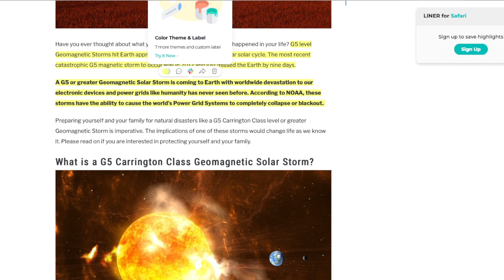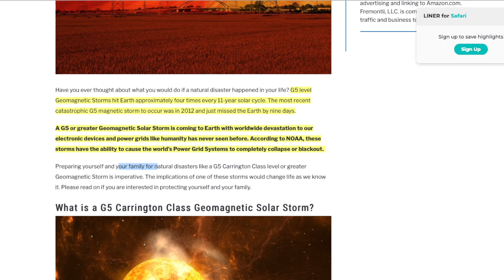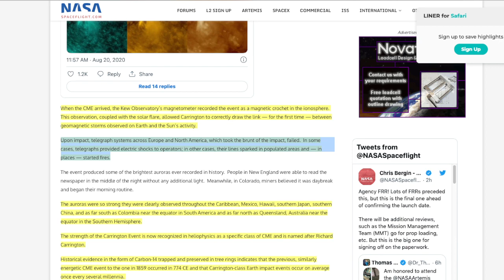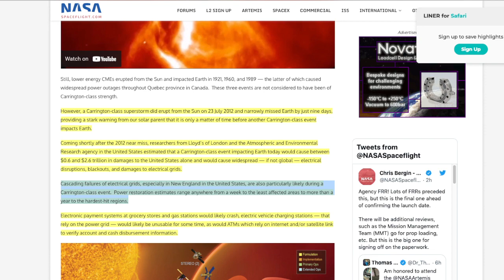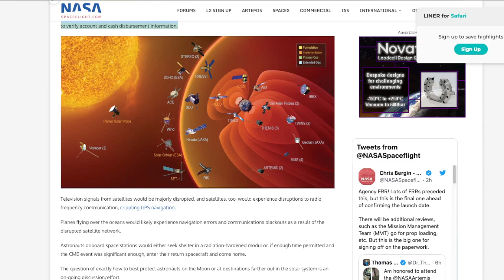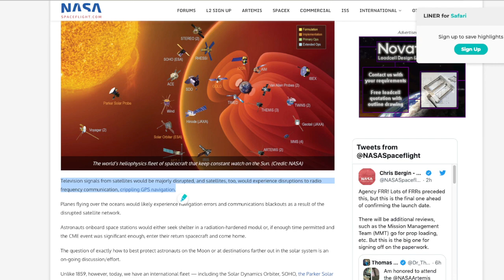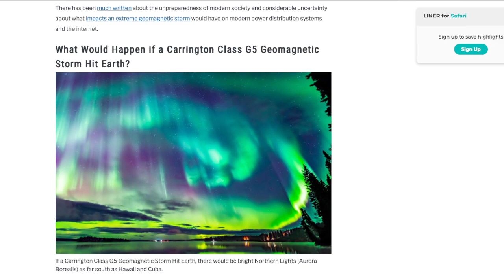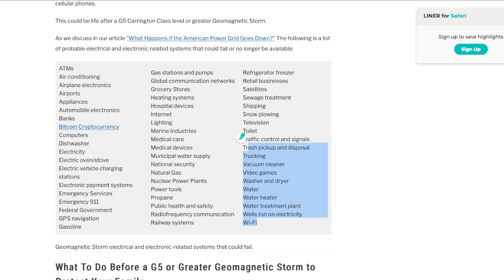Is a G5 Carrington Event Possible?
17 For God sent not his Son into the world to condemn the world; but that the world through him might be saved.

18 He that believeth on him is not condemned: but he that believeth not is condemned already, because he hath not believed in the name of the only begotten Son of God.